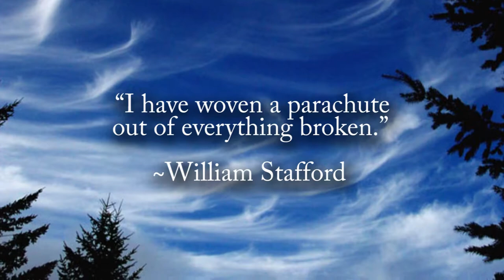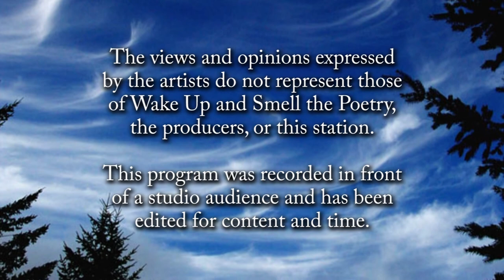Wake Up and Smell the Poetry: Charles Co